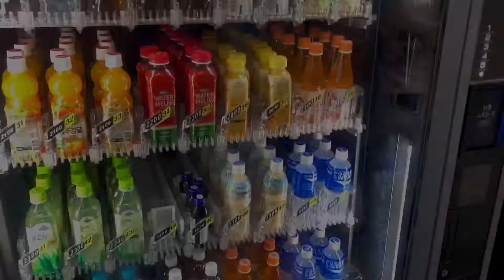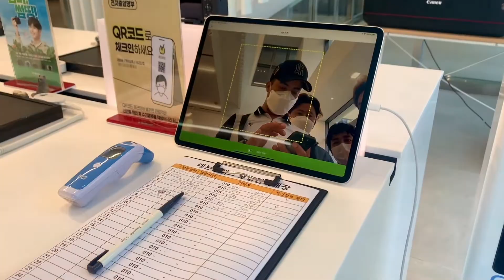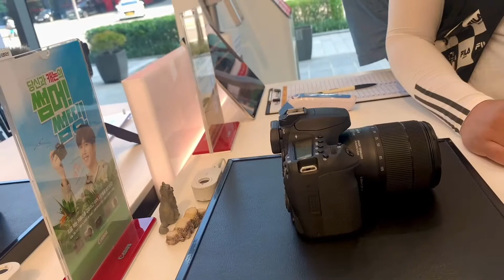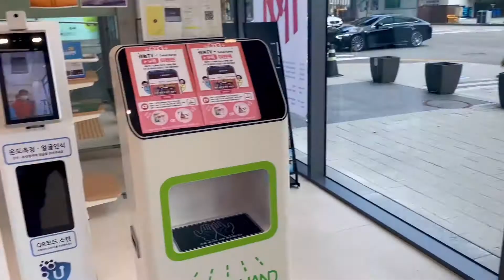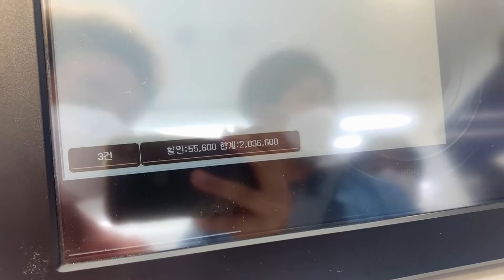Buying Canon 90D Camera in Korea | Canon Camera Store in South Korea | Best Camera in 2021